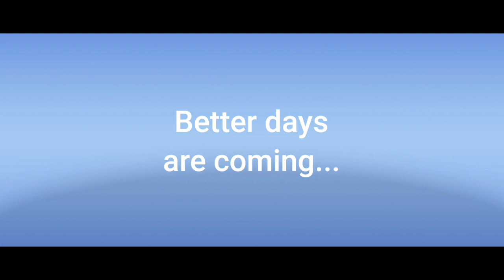It's My Ameloblastoma Journey now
this is filmed on august 5